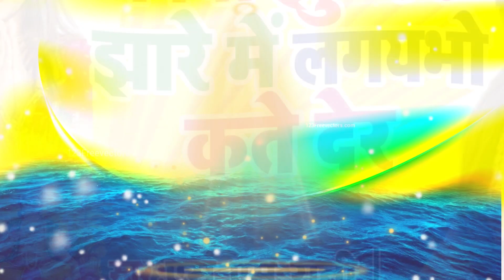Sm Rani - का सुपर हिट छठ गीत || Piya Jhulfi Jhare Me Lagaibho Kate Der | Chhath Geet 2021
☛Song - Piya Jhulfi Jhare Me Lagaibho Kate Der
☛Album - Piya Jhulfi Jhare Me Lagaibho Kate Der
☛Singer - Sm Rani
☛Lyrics - Subodh Satrangi
☛Producer - Awara Music
☛Hellp - Utkarsh Chaube & Kavita Yadav
☛Video Director :
☛Director - Dj Sarfraaz Nawada - 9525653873
☛Company/ Label - Awara Music Nawada -
पता :- डाक स्थान गोनावां नवादा  - Near गौरव होटल  - (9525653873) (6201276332)